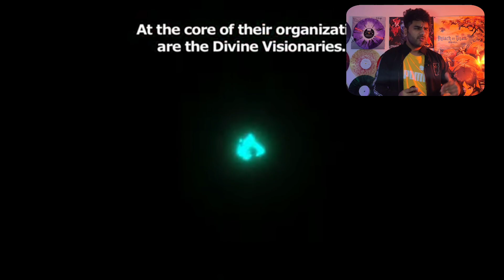The Magic & Might of Mashle: universe explain in hindi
Title: "The Magic & Might of Mashle: An Inside Look at India's Love for Mashle Universe"

Description:
Join us on this thrilling journey as we delve into the gripping world of Mashle: Magic and Muscles, a manga series that has taken India by storm. In this video, we unravel the reasons behind its soaring popularity and bring you a comprehensive explanation of the Mashle Universe. Get ready for a thrilling ride packed with magical spells, riveting muscle power, and the allure of Mashle's compelling storyline. Whether you're a hardcore fan or just getting started, this video is your ultimate guide to understanding the enigma of the Mashle Universe in India. Don't miss out!

Mashle, Mashle Magic and Muscles, Manga, Anime, India, Popularity, Mashle Universe, Manga series in India, Anime in India, Magic, Muscles, Storyline, Guide.